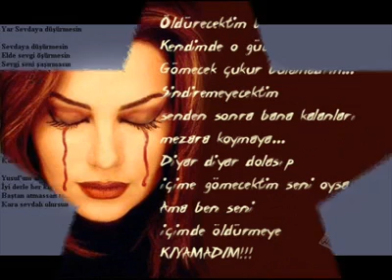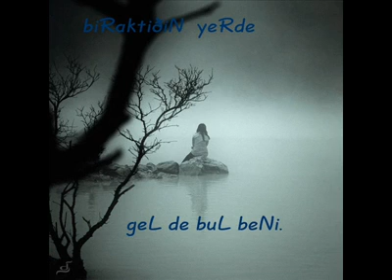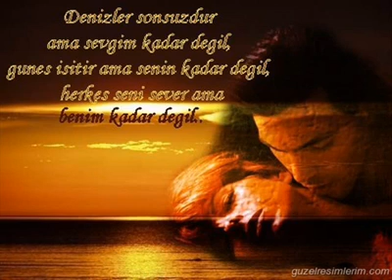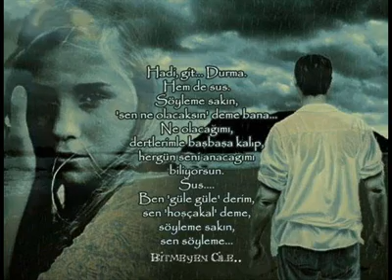Yalanmı Yar Yalanmı.mp4